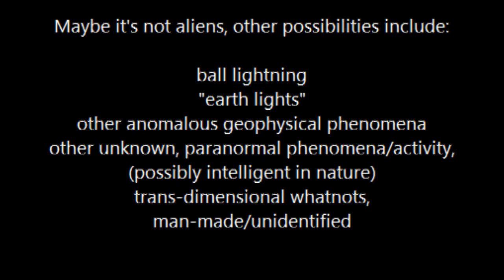UFO CAUGHT LIVE ON JAPANESE NEWS CHANNEL - MUST SEE!!